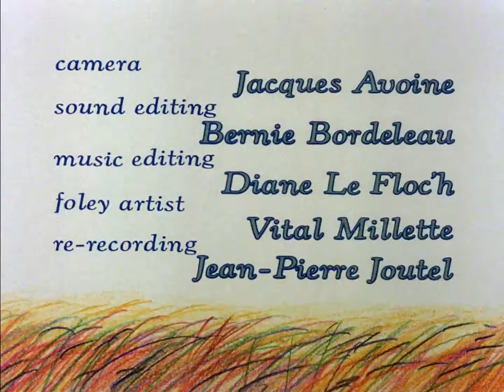Dreams of a Land - Animation and Cartoon Videos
Animated drawings illustrate the life and explorations of Samuel de Champlain, founder of Québec City. The film follows Champlain from his first ambitions to map the New World and discover a passage to the sea, to his later dreams for New France.